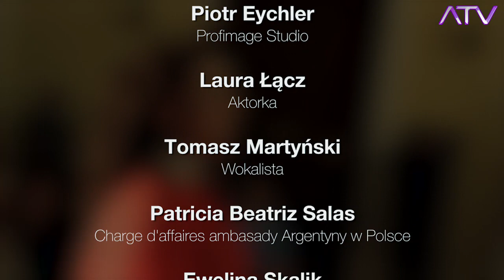"Warszawa w Obiektywie" odc. 24 - Gala EFP & Agencji Artystycznej "Laura"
"Warszawa w Obiektywie" odc. 24 - Relacja z Gali Europejskiego Forum Przedsiębiorczości & Agencji Artystycznej "Laura" 30 maja 2014 r.